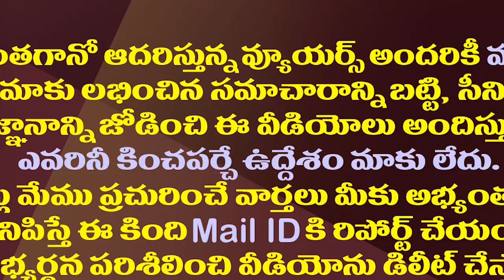రామోజీరావుపై జగన్ వార్ డిక్లేర్ చేసినట్లేనా?| Did YS Jagan Declare War On Eenadu Ramoji Rao?